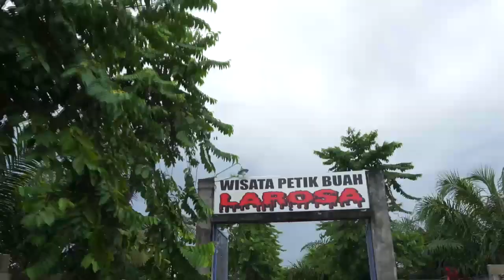AGRO WISATA LINGKAR LUAR LAROSA Tahun 2022 (Owner ) 0813-4918-9172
Selamat datang di Agro Wisata Lingkar Luar LAROSA Jl Mahir Mahar Lingkar Luar Bersama LAROSA SLS production Kebun Buah Terbesar di Palangka Raya, Pengunjung dapat  memetik buah langsung dari pohonnya,
Tersedia Tempat santai bak Suasana dihutan menikmati bersama Keluarga, Sahabat, Handai Tolan,
Kekasih, Teman Sekolah, Rekan Kerja...Tempat Ini Sangatlah cocok untuk Acara acara Keluarga dan
dan acara ivent sekala besar, konser music, pertemuan , reonian sambil menikmati udara segar
seperti suasana dikampung halaman. Tempat ini menyediatan Alat Sound Sytem Original kapasitas
Ribuan What juga menyediakan Lighting, Panggung Berbagai macam Ukuran. Pokoknya semua
lengkap disini tinggal menghubungi OM ROSO